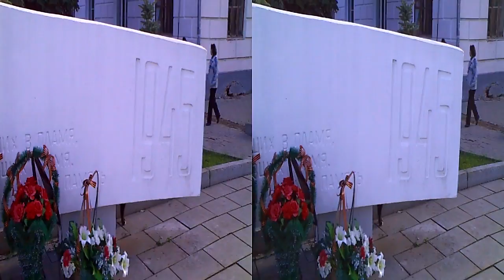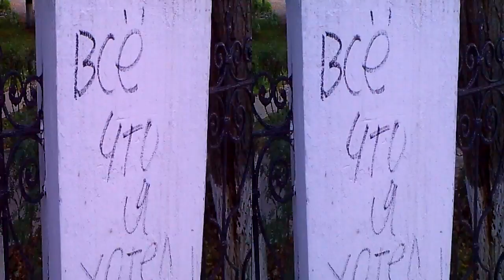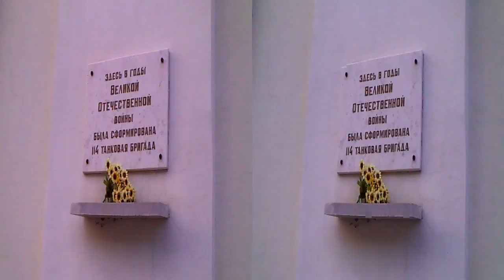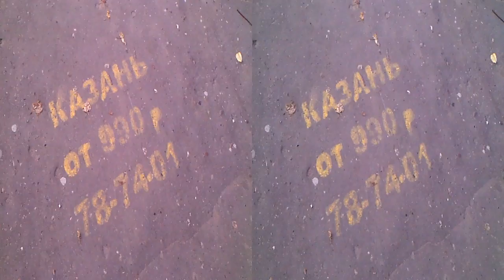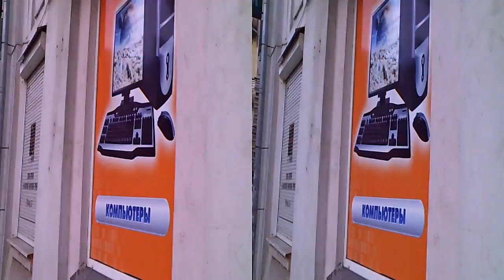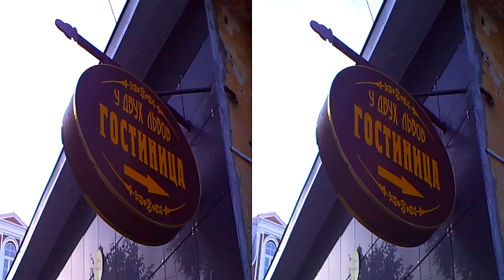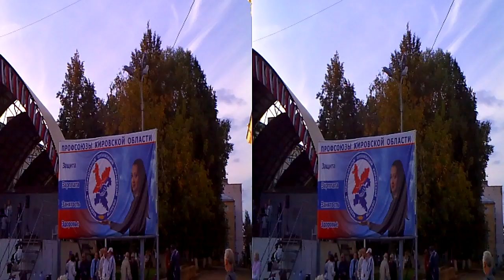Walking tour in Kirov | Киров 3D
Walking tour in Kirov 3D

Kirov gave me a positive feeling.

Kävely Kirovin kaupungissa 3D
Kirov on noin 0,5 miljoonan asukkaan kaupunki n. 900 kilometirä Moskovasta itään. Kirov antoi ainakin minulle varsin myönteisen kuvan (vaikka kaupunkiin tulo oli järkytys saastaisen teollisuusalueen läpi).

(Ei kerro paljoakana kaupungista - kaupunkiin tultaessa minulla (ja matkan johtajalla)  oli tiedossa vain nämä tiedot - kaupungista ei ole mitään matkaoppaita yms.).